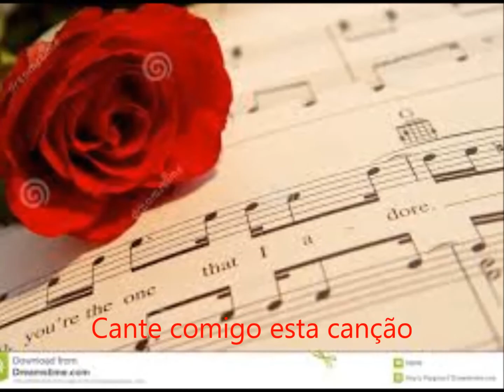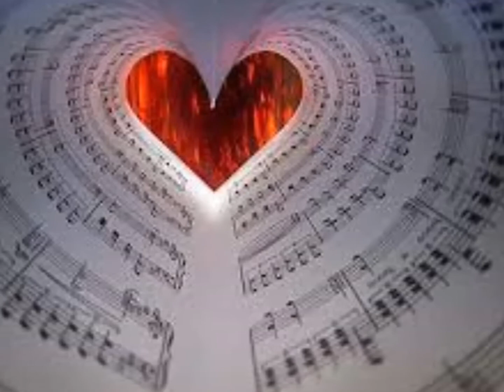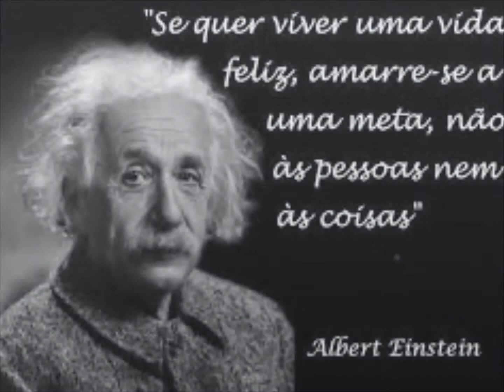Canção de Amor - Pierre Braga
Autor: Pierre Braga